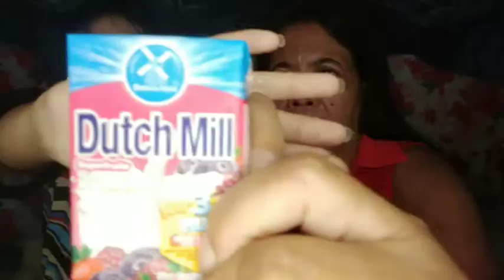Guess what challenge (Yung mga nakikita Lang namin)||Joyce and Lydia